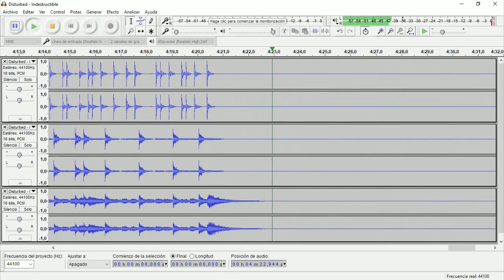Indestructible (Disturbed) • Drum Track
Muchas gracias!